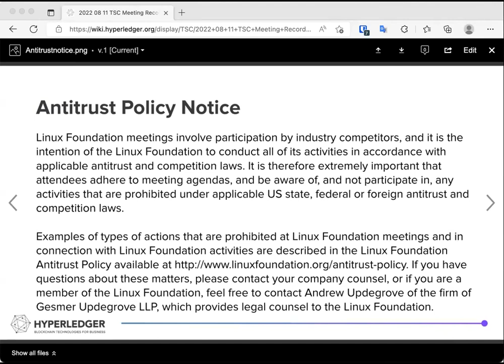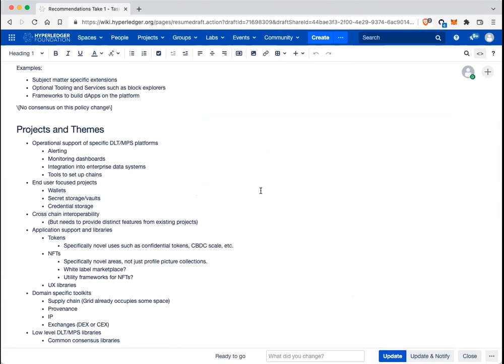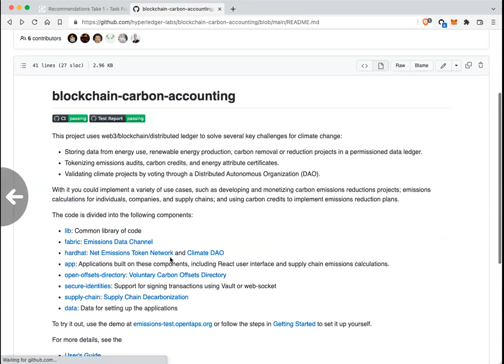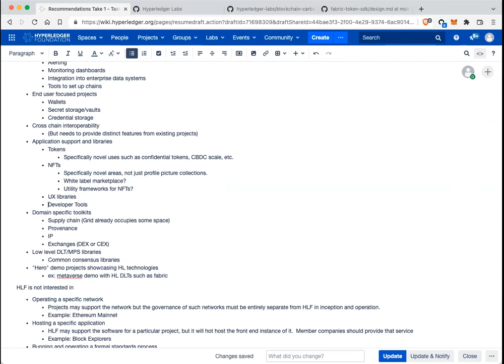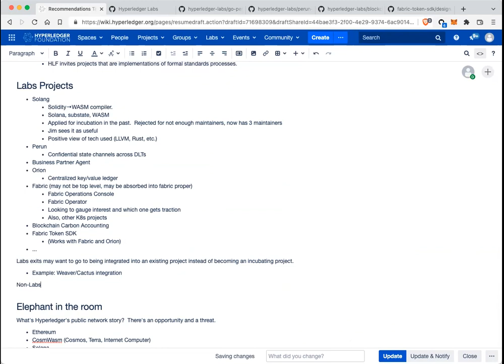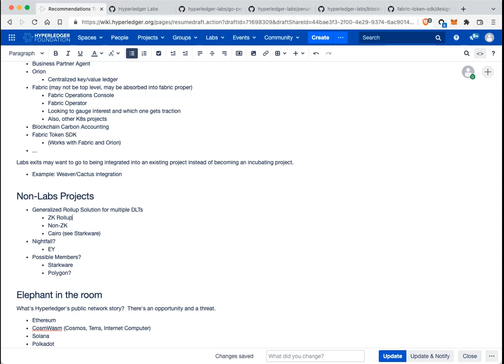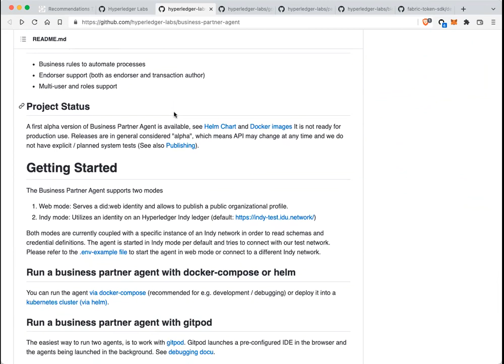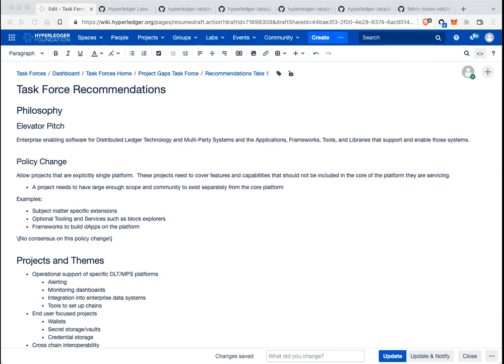2022 08 11 TSC Meeting